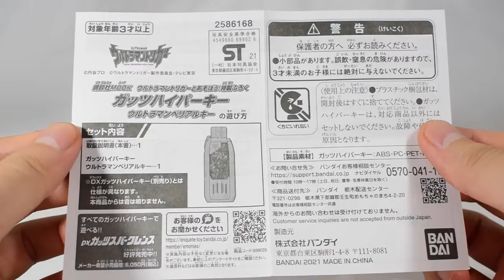講談社MOOKウルトラマントリガーとあそぼう！特製ふろく【ガッツハイパーキーウルトラマンベリアルキー】DXガッツスパークレンスと連動遊び！！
みなさん、元気にしとうね？
「ななぞう」です！
今回も楽しく遊びました！

Twitterもよろしくおねがいします！